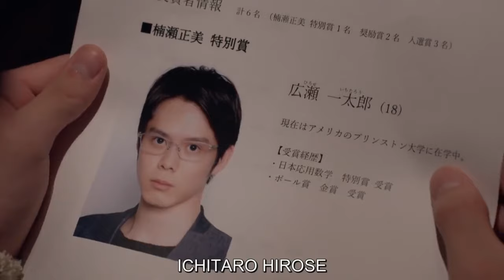Gaku & Kai ❀ 𝘧𝘢𝘪𝘯𝘵𝘪𝘯𝘨 𝘴𝘤𝘦𝘯𝘦-partial-YT cut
Drama: Title is on the video thumbnail or my community page
Songs: If Viva la Vida was Sad Henry Moodie
Episodes: 6, 7

❗TRIGGER WARNINGS

Please bear in mind that I do not get any revenue from this channel. All of the songs and dramas are not my own. I do not have editing skills. AT ALL. I DO have a lot of love and respect for my SUBSCRIBERS who support me. I LOVE YOU GUYS. You are an amazing group of people who allow me to connect with drama fans all over the world.
Negative comments will be deleted with love! 😁